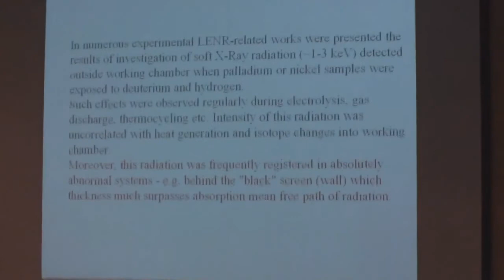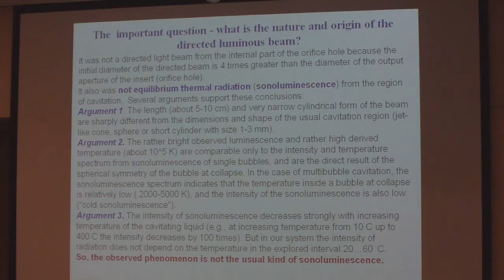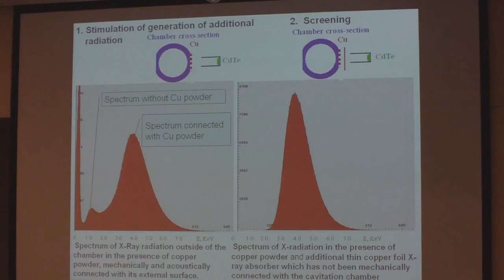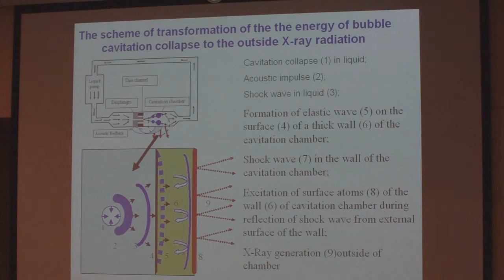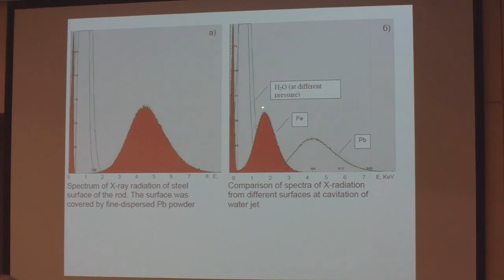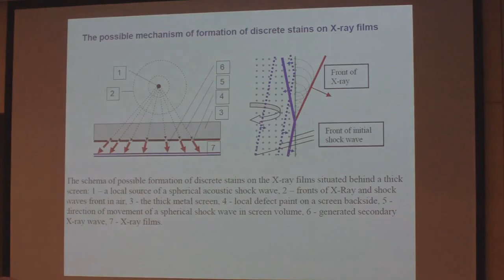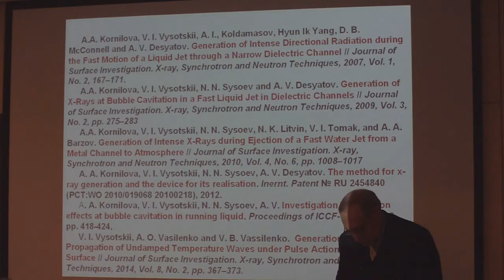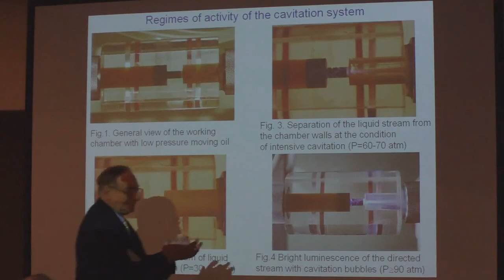Vladimir Vysotskii - Review of Cavitation X-Ray Emission Experiment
Vladimir Vysotskii, National Shevchenko University Kiev  "Review of cavitation x-ray emission experiments"

March 21, 2014 CF/LANR Colloquium at MIT